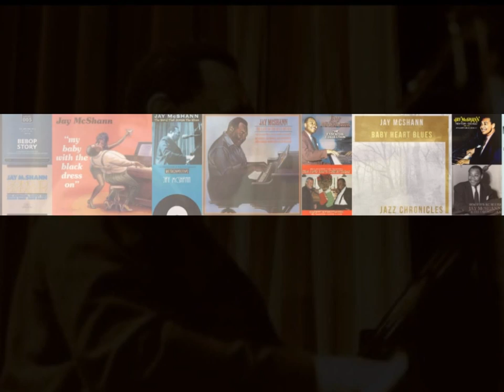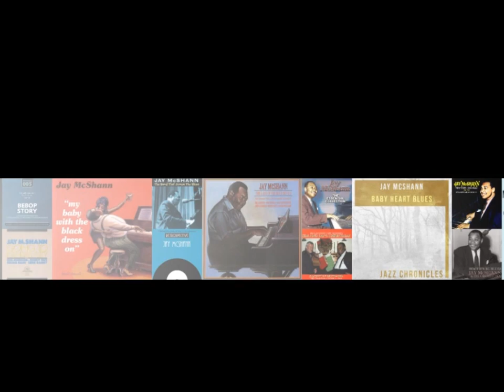Jay McShann - You Can Depend On Me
Here´s Jay McShann tinkling the ivories - from the collection "If You Need Me". Always good to hear some piano on days when you don´t find or can´t stand the words of the talk-talk world. Piano music like this - for me - brings back memories of watching silent movies with my father. Jay McShann had a long career working with both jazz (Charlie Parker, Ben Webster...) and rhythm n blues (Jimmy Witherspoon, Big Joe Turner...) greats. More coherent info